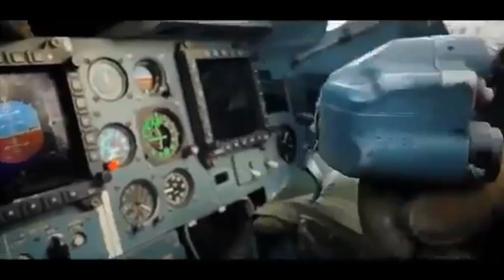MMRCA 2.0 DASSAULT RAFALE TWIN ENGINE BEAST